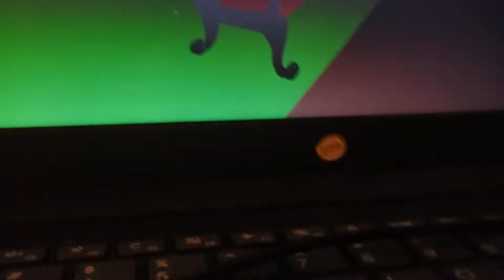Playing millie bobby brown on roblox!! pt1.Elissa belanger